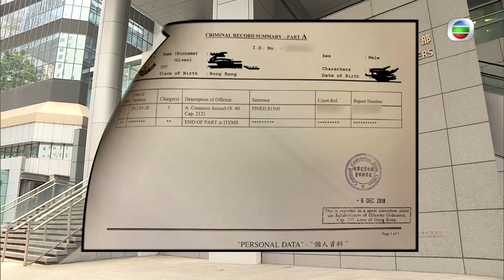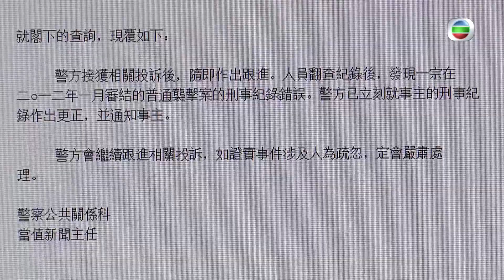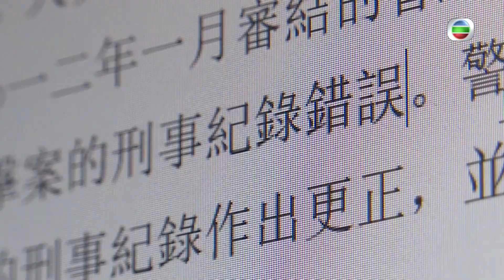東張西望 │ 無啦啦有案底七年之寃 │刑事紀錄 │政府工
【東張西望】無啦啦有案底七年之寃

因為警方嘅刑事紀錄錯誤，令到Tony白白留了七年案底，仲間接令佢失去好多工作機會。如今水 落石出，他可以點樣討回公道呢？你哋又點睇？？